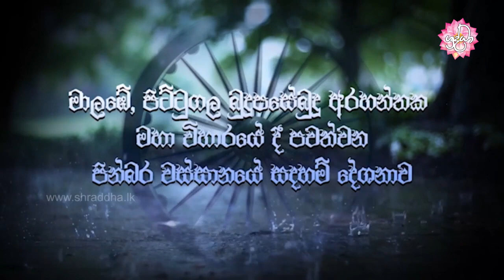සීලානුස්සති භාවනාව | වස්සානයෙන් ඇරඹි ධර්ම දේශනා මාල‍බේ 04 | Shraddha TV